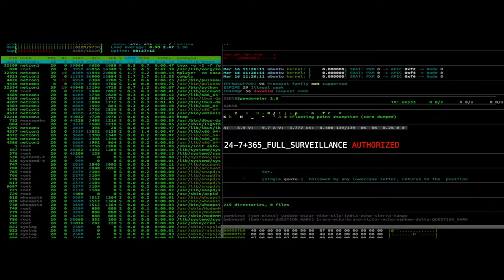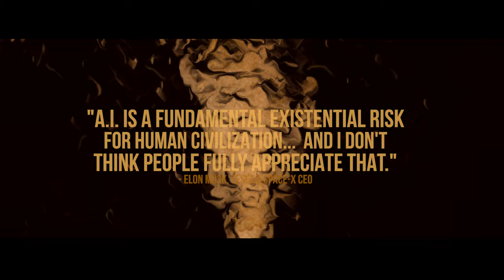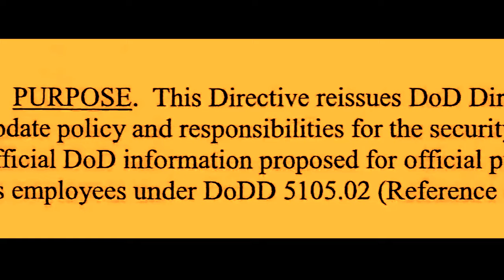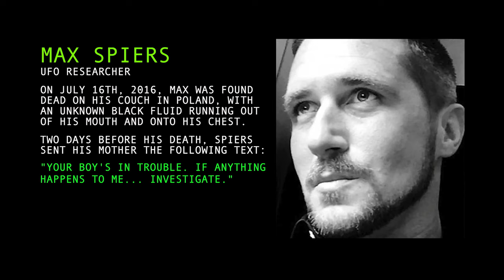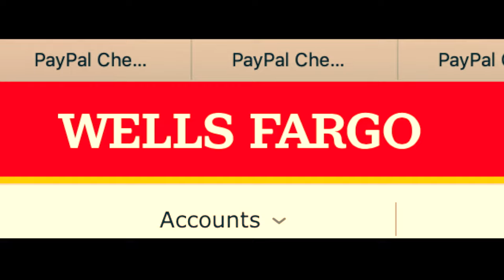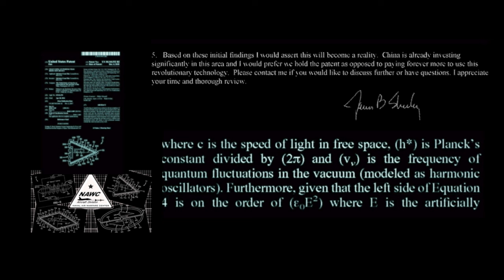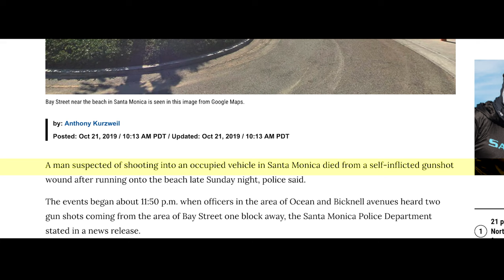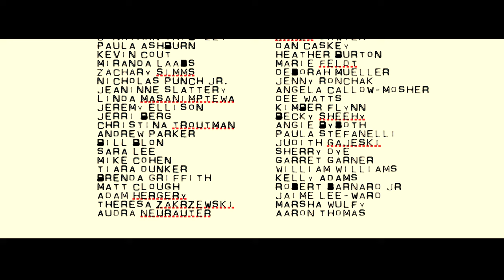Phantom Rider (2020) | [4K] Alien Invasion Documentary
Part 3 of Chad Calek's Sir NoFace documentary series. The film follows filmmaker Chad Calek and paranormal investigator Craig Powell on their continued investigation into the only paranormal case in history to be sanctioned by the Australian Government. They investigate the 'Sky Fall' conspiracy, as well as the possible or inevitable alien invasion of Earth. But in continuing in their investigation they experience creepy consequences and believe they are being surveilled by unknown figures.